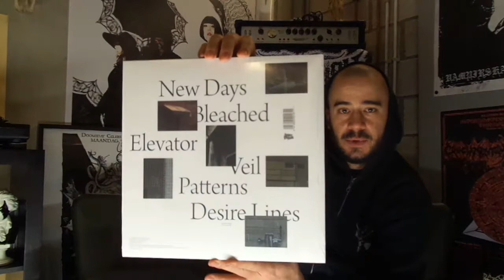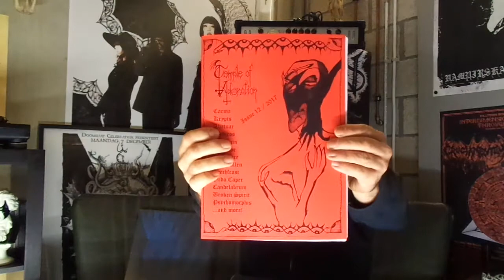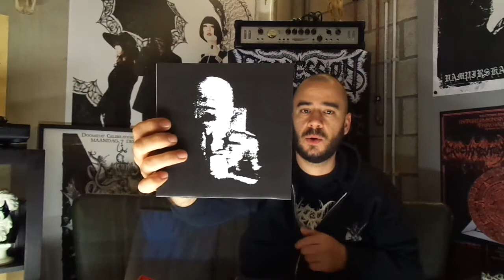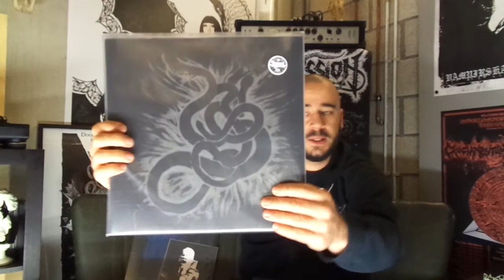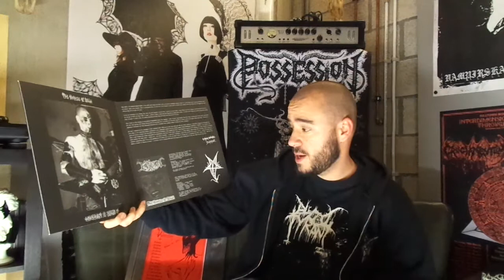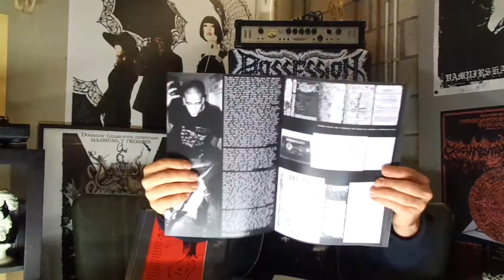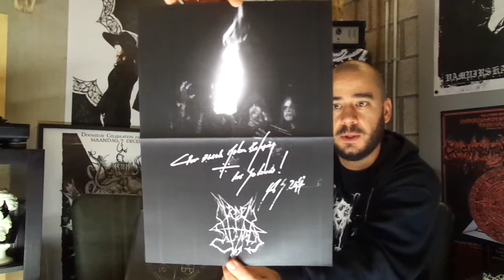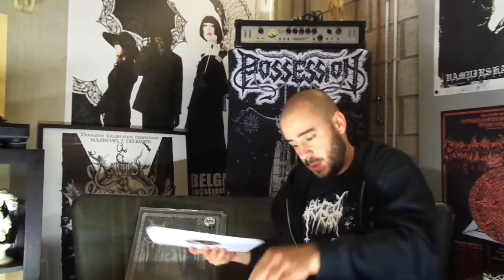White Filth Vinyl // Unearthing Darkness Vol V : Signal Rex //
Unboxing Vid Time! A big ass Signal Rex package update. A lot of rambling on my part, Dead Tired and Uninformed (new channel name?!). Hope you like this stuff and find something new to check out. All Gems from deep inside the Dark Hart of Porto! Thank you Flavio for the nice extra's. SUPPORT!!!

This Guy.. Can you be friends with someone you have not met in real life? I guess you can! Thx Buddy!

Thx! to all the new (and old) Subs, your support -still- did not go unnoticed!

Up next: Boris Dyskography.

Boa Noite,